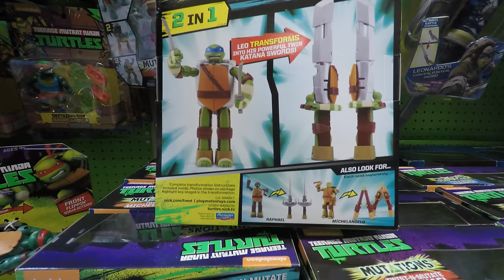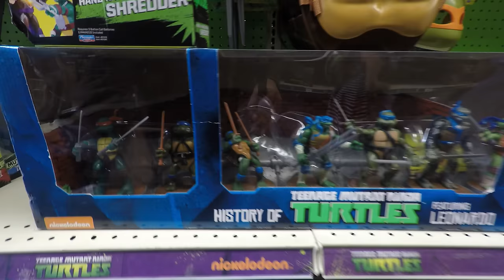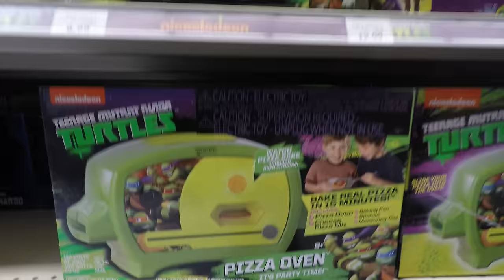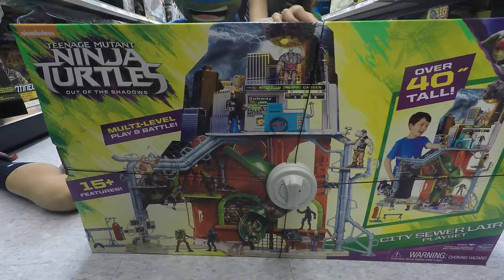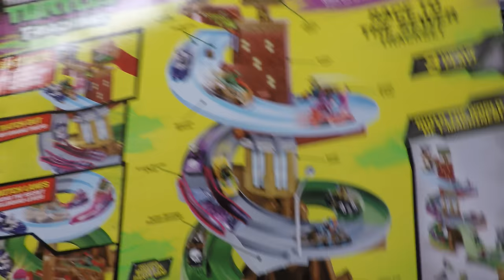Teenage Mutant Ninja Turtles Toy Hunt: Rhino Chopper, Mutations, Technodrome, Warthog Trike +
Teenage Mutant Ninja Turtles is the toy hunt we were on today at one of our favorite toy stores. We usually have to drive a bit to get to this one, but it's worth it! Just take a look at all these late 2015 and 2016 brand newly released Teenage Mutant Ninja Turtles toys. Over a FULL WALL of them! They have more than DOUBLED the amount of shelf space they had compared to last year as they had to get ready for the Out Of The Shadows Movie release and all the new toys that we released in conjunction with the Movie. Although we have not seen the Movie yet, it is high on our list (especially The Maestro after he thoroughly enjoyed the most previous one). Well, we had a lot of fun today parading around in TMNT masks and more as we toy hunt the latest and greatest toys out our toys store. Just take a look at the video to see some of the following Teenage Mutant Ninja Turtles toys:

Ralph's Ooze Booster
Plushies
Rocksteady Rhino Chopper
Hand-To-Hand Shredder
Power Coil Leonardo
Raph Ninja Action Front Flippin' Raph
Leonardo Street Speeder
Warthog Trike
Mutations Giant Leonardo Playset
Twist-N-Mutate Michelango Mutations
TMNT Pizza Oven
TMNT Technodrome Playset 40 inches tall
Party Van R/C
T-Machines
T-Sprints
Mini Ooze Thumpers
Sewer Duel Playset T-Sprints
T-Machines Race To The Sewer 24 Inch Playset